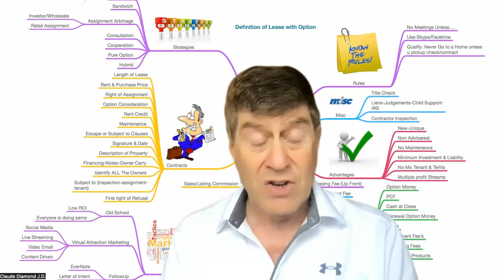The Lease Purchase Sublet Strategy-Claude Diamond Sales Mentor